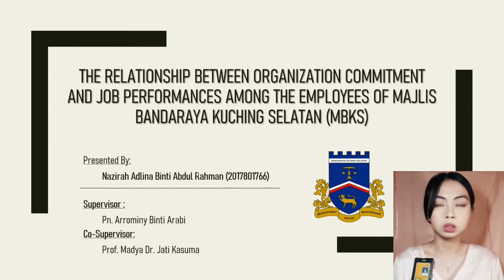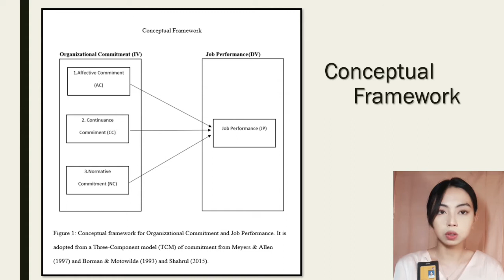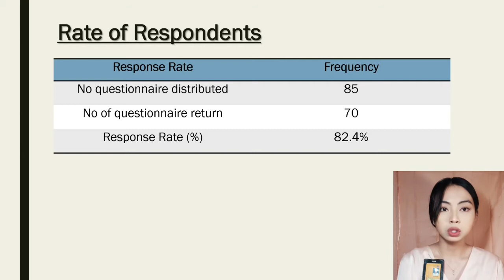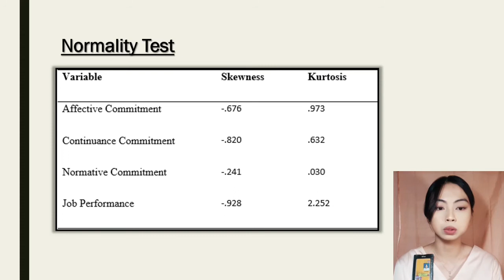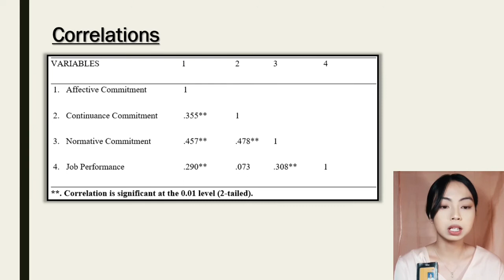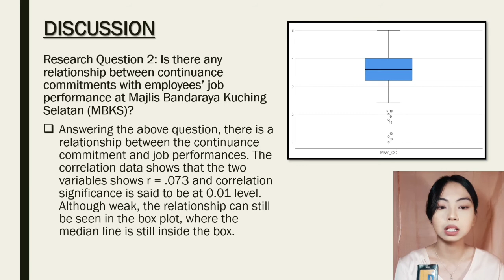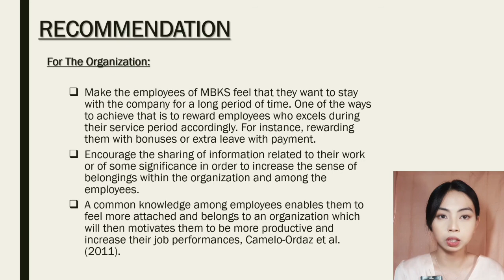NAZIRAHADLINA 2017801766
ASM662